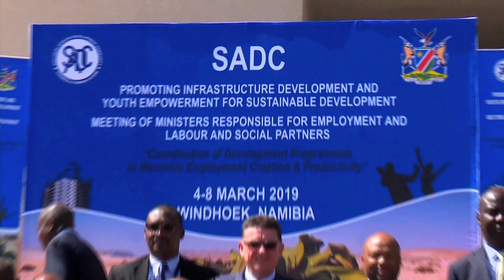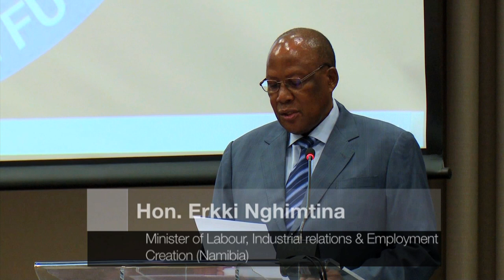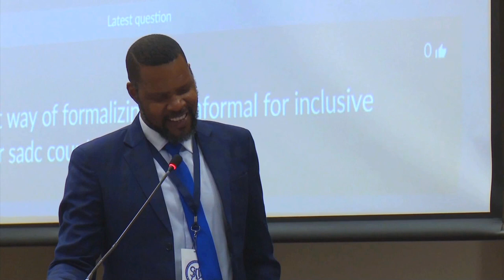SADC Minister's Meeting | Windhoek, Namibia | 2019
The SADC ministers of this sector and social partners had a five-day meeting in Namibia from 4-8 March 2019 under the theme 'Coordination of development programmes to maximize employment-creation and productivity.

At the request of member states, IOM is assisting with the development of a regional migration policy framework to identify key challenges and opportunities, and formulate context-specific recommendations under the guidance of SADC secretaries.